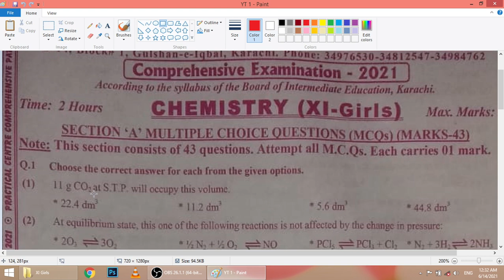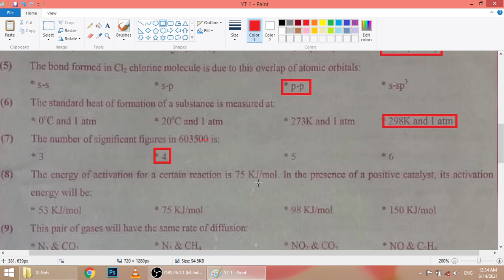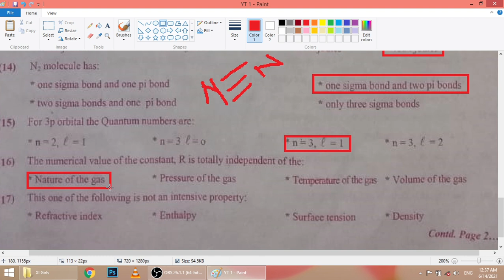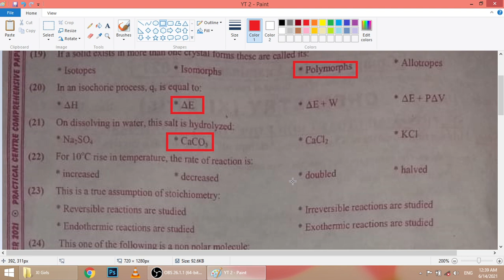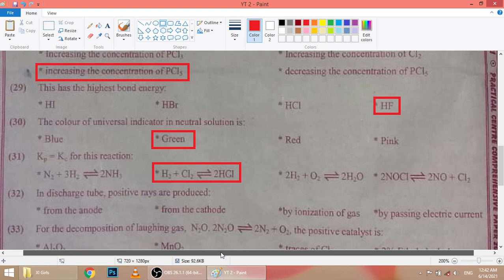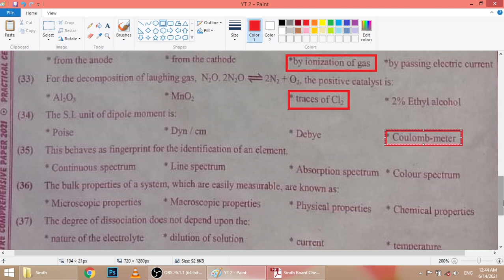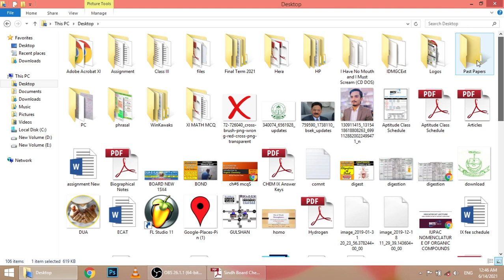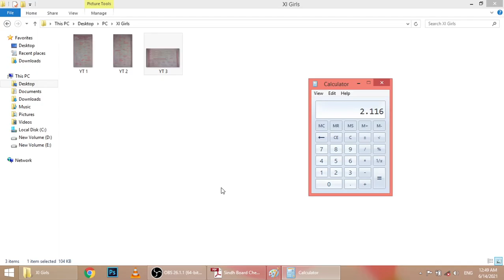Chemistry MCQs (XI-Girls PC Comprehensive)